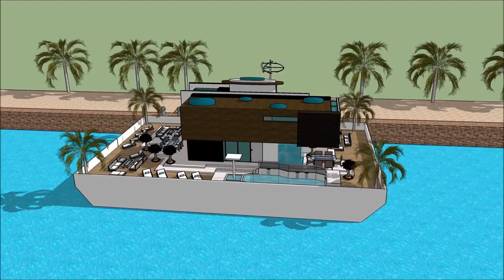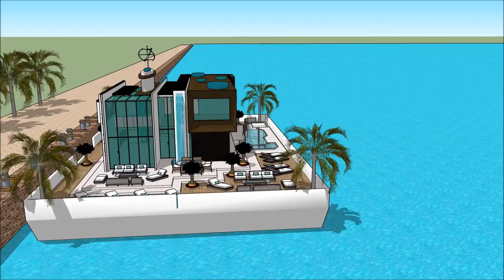HOUSEBOAT MONTREAL BOAT SHOW 2018 CANADA MONTREAL BOAT AND WATER SPORTS Grand Yacht Luxury Yachti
The houseboatzania launching an innovative high-end luxury yacht houseboat home design potentially as a display of exhibition of the HOUSEBOAT MONTREAL BOAT SHOW 2018 CANADA   MONTREAL BOAT AND WATER SPORTS Grand Yacht  Luxury Yachti.

The collection of the Houseboatzania concept of HOUSEBOAT MONTREAL BOAT SHOW 2018 CANADA   MONTREAL BOAT AND WATER SPORTS Grand Yacht  Luxury Yachti consists of high luxury and architectural art pieces in minimalism combined with living on the waterfront of the harbour of

The houseboat yacht design has the basis to sustain living with high standards and contemporary structural design at HOUSEBOAT MONTREAL BOAT SHOW 2018 CANADA   MONTREAL BOAT AND WATER SPORTS Grand Yacht  Luxury Yachti with numerous of prospects for excessive living and celebrating the desire of life worldwide: